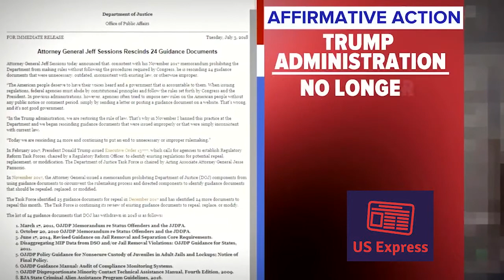Trump admin rolls back admissions guidelines on race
Trump administration rolls back Obama-era guidelines on considering race in admissions—as Pres. Trump considers who to pick to replace Justice Anthony Kennedy, a key swing vote on affirmative action decisions.